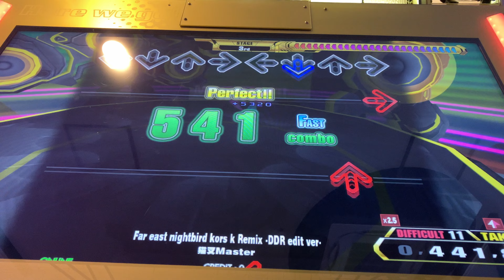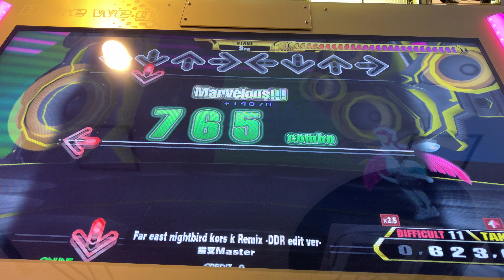【DDR A3】NIGHT DRIVE【NONSTOP DIFFICULT】